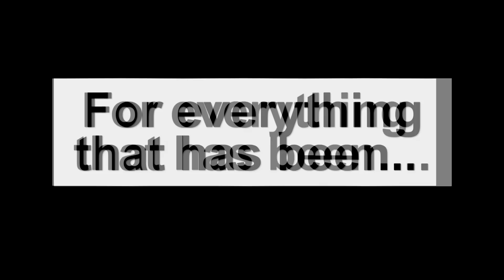Homeschooling - Is it cruel? Peaceful Rebellion